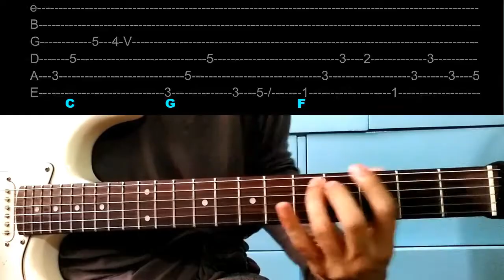LOST WITHOUT YOU - FLY BY MIDNIGHT FT. CLARA MAE - WITH TABS - GUITAR TUTORIAL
LOST  WITH OUT YOU  -  FLY BY MIDNIGHT  FT  CALRA MAE - WITH TABS / CHORDS GUITAR  TUTORIAL